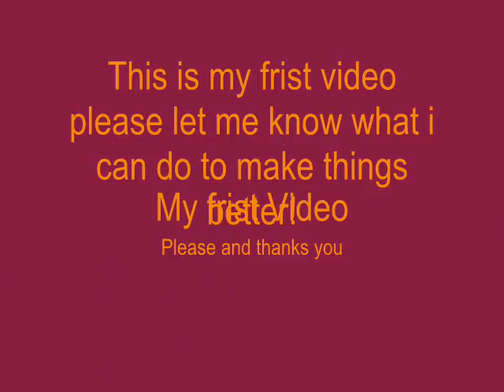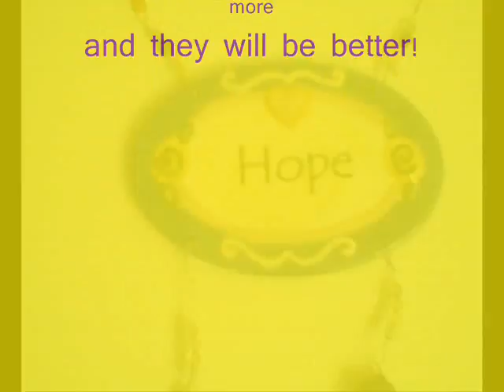My Angels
frist video!!! all pics
not with the song from Wihtin tempation.
the song is from Rurutia. the name of the song is Hallelujah. Oh and its only a sinp of the song